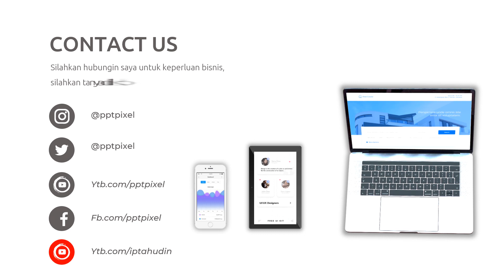Jasa Video Promosi Channel Youtube, Youtuber, Music, Song, Subscribe, Intro, Outro, Opener, Content,